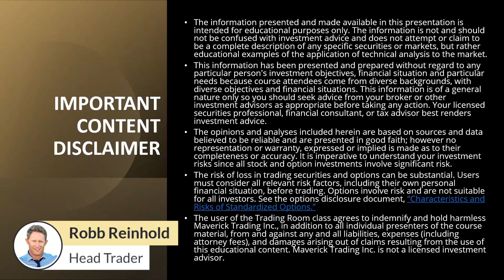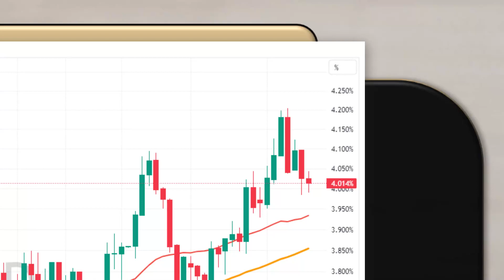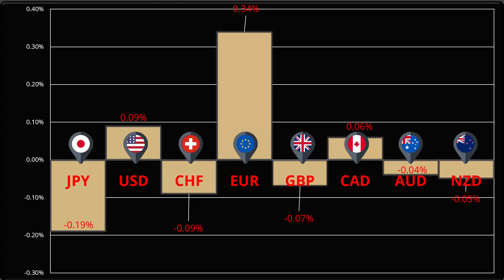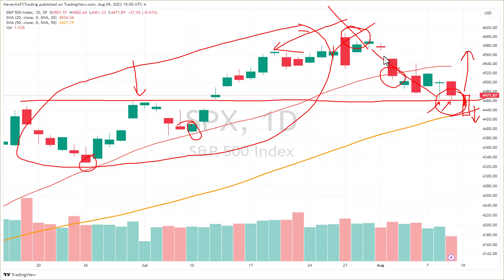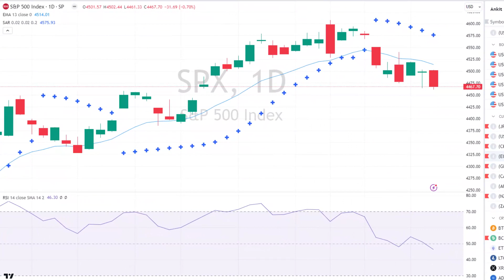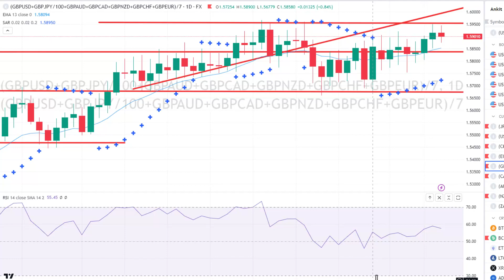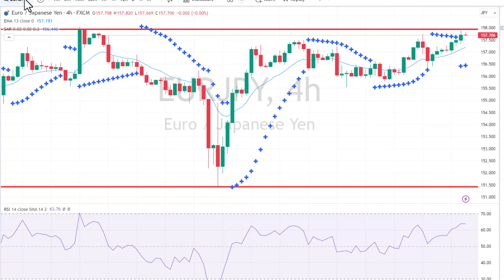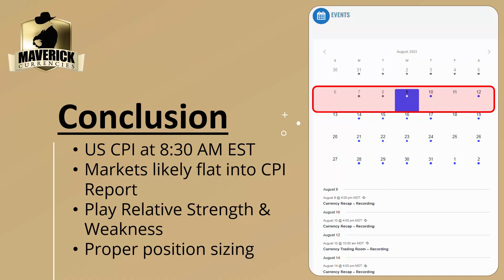Prop Trading Forex & Crypto Recap: August 9th, 2023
Cryptocurrency & FOREX Recap and prop trader outlook for the next 24 hours for the Equities, foreign currencies, forex market, and cryptocurrencies.  We analyze the 8 major foreign currencies (USD, JPY, CHF, EUR, GBP, CAD, AUD, NZD) and re-score our relative strength system to find the best trades in forex today.  Once we break down the relative strength and weaknesses in forex today, we identify the strongest and weakest currencies in forex today.   These currencies are paired into a currency cross and entry points are established in the forex recap.

Bitcoin Forecast
BTCUSD Forecast
Bitcoin Cash Forecast
BCHUSD Forecast
Ethereum Forecast
ETHUSD Forecast
Litecoin Forecast
LTCUSD Forecast
USD forecast

If you liked the content of this forex market recap video and want to learn more about trading the firm’s capital, please click on one of the following links:

To learn more about trading in the firm’s Stock/Options Division @mavericktrading go

If you are interested in Stock & Options content, please go to our main division  @mavericktrading  to check out more content

Forex today
forex recap